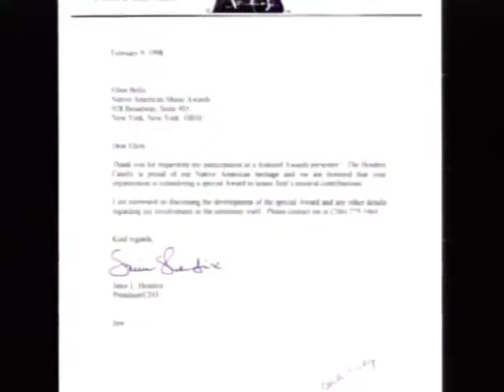Jimi Hendrix on his Native American Heritage featured at the Jimi Hendrix Hall of Fame Induction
Jimi Hendrix Hall of Fame induction at the Inaugural Native American Music Awards